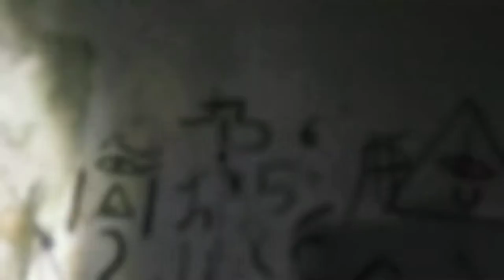trailer full Casuarina inn hotel Taiping